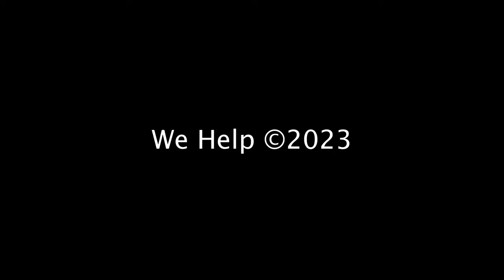ഇപ്പൊ ശരിയാക്കിത്തരാം! | Troll Video | Paathaalam Trolls | We Help